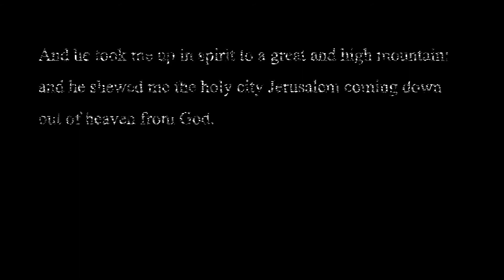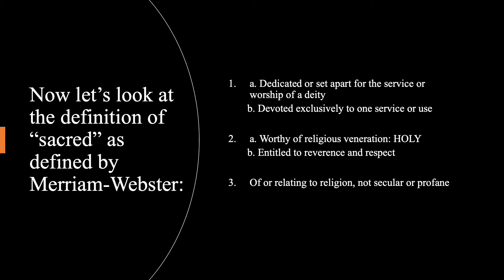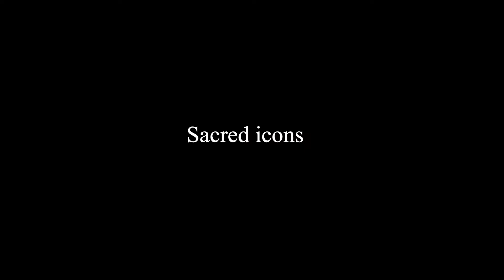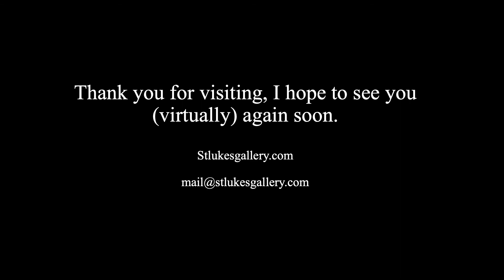St Lukes Gallery Episode 1 - Introduction to Sacred Art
Hello and welcome to St. Luke's Gallery. The purpose of this channel is to share my appreciation of sacred art with you and hopefully persuade you to look at art in general, in a new perspective. In this introductory presentation, I'll define sacred art and show some examples from the Roman and Byzantine Catholic rites.